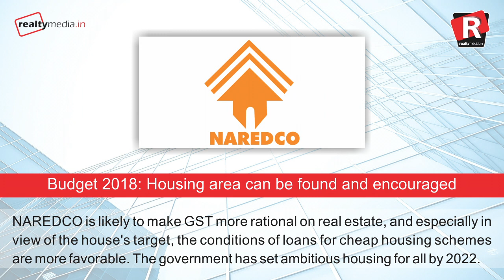Daily Superfast News| Monday, 29th January, 2018